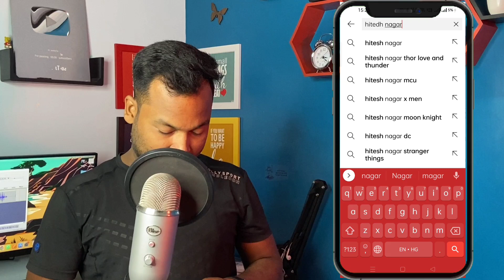Movie डालो लाखों कमाओ 🔥🤑(500%) Movie Upload Karke Paise Kaise Kamaye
Movie डालो लाखों कमाओ 🔥🤑
🤑(500%) Movie Upload Karke Paise Kaise Kamaye | YouTube Par Movies Upload Karke Paise Kaise Kamaye
Upload Movies On YouTube Channel Legally(2022)! Movies Upload Karke Paise Kamaye! Work From Home

Abhishek Sinha
Patna, Bihar

---solve query ---
youtube par movie upload karke paise kaise kamaye bina copyright
telegram par movie upload karke paise kaise kamaye
facebook par movie upload karke paise kaise kamaye
youtube par film upload karke paise kaise kamaye
with proof - youtube par movie upload karke paise kaise kamaye no copyright
how to upload cricket video without copyright
cricket video kaise upload kare ki copyright nhi aye
youtube par cricket video kaise upload kare
How To Upload Cricket Video On YouTube